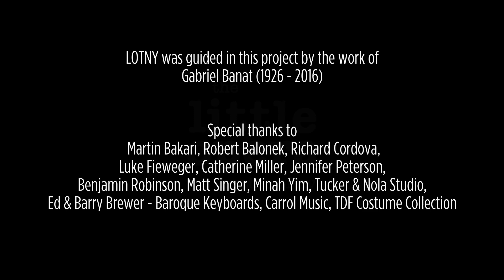L'AMANT A'NONYME "the Anonymous Lover, his Beloved, and the Confidant" (March 12th performance)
L'AMANT ANONYME
excerpted from the March 12 2016 performance
at 59E59 Theaters

Opera by Chevalier De Saint-Georges
Libretto by Desfontaines after Mme. De Genlis

FEATURING
Everett Suttle - Valcour
Jennifer Moore - Léontine
Jesse Malgieri - Ophémon

CREATIVE
Elliot Figg - Conductor
Philip Shneidman - Adapter & Director
Sanford Biggers - Art Director
Nick Solyom - Lighting Design
Aaron Heflich Shapiro - Production Stage Manager
Giles Horne - Assistant Stage Manager
Nickolas Roudané - Assistant to the Art Director
Matsy Stinson - Costume Assistant
Thomas Schall - Fight Choreographer
Supertitles - Chadwick Creative Arts

NEW VINTAGE BAROQUE
Lindsay McIntosh - Baroque Oboe & Executive Director
Caroline Ross - Baroque Oboe
Noemy Gagnon-Lafrenais - Baroque Violin
Jeff Girton - Baroque Violin
Daniel McCarthy - Baroque Viola
Arnie Tanimoto - Baroque Cello
Ben Matus - Baroque Basson